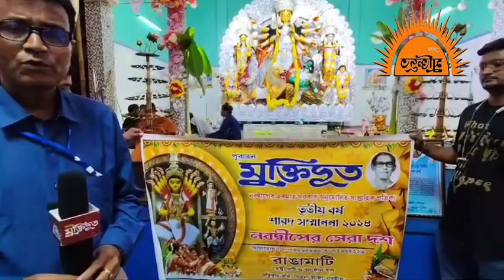তৃতীয় বর্ষ পুরাতন মুক্তিদূত শারদ সম্মাননা ২০২৪ প্রদান চারপল্লী সর্বজনীন দুর্গোৎসব কমিটি-কে।